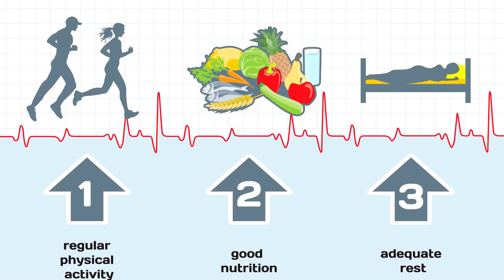PANDEMIC How Growing Your Own Food Can Help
In this video, I give my opinion on how growing your own food such as fruit and vegetables in the backyard or even a balcony can help in a pandemic.

for tools I recommend to use.